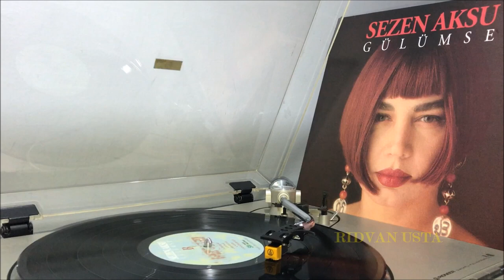Sezen Aksu Seni Kimler Aldı 1991 Plak Kayıt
Gülümse, Türk şarkıcı Sezen Aksu'nun onuncu stüdyo albümü. 16 Temmuz 1991'de Coşkun Plak ve Sahibinin Sesi tarafından yayımlandı. 2 milyondan fazla satarak Türkiye'de tüm zamanların en çok satan albümlerden biri olmuştur. Albüm, 1991 yılının Ocak ve Haziran ayları arasında İstanbul'da kaydedildi.

Şarkı Sözleri
Yürüyorum hasretin
Acının üstüne
Sığmıyorum dünyaya
Dar geliyor
Geceler mi uzadı?
Bu karanlık ne?
Gönlümün bayramları
Şenliği söndü
Seni kimler aldı?
Kimler öpüyor seni?
Dudağında, dilinde
Ellerin izi var, ah
Seni kimler aldı?
Kimler öpüyor seni?
Dudağında, dilinde
Ellerin izi var
Deli gözlerin
Gelir aklıma
Gülüşün, öpüşün
İç çekişin gelir
Seni kimler aldı?
Kimler öpüyor seni?
Dudağında, dilinde
Ellerin izi var
Seni kimler aldı?
Kimler öpüyor seni?
Dudağında, dilinde
Ellerin izi var
Seni kimler aldı?
Kimler öpüyor seni?
Dudağında, dilinde
Ellerin izi var